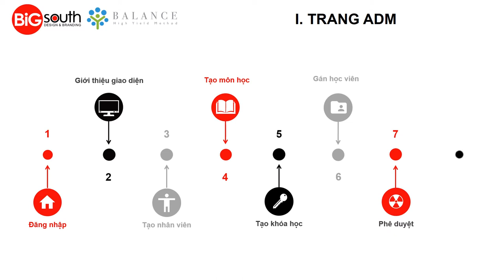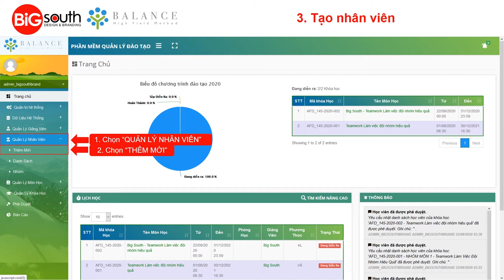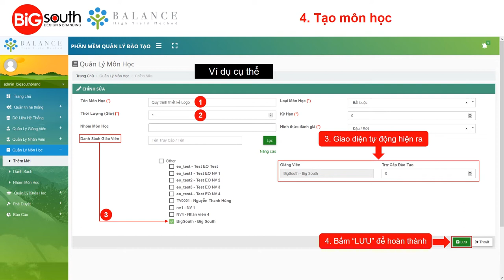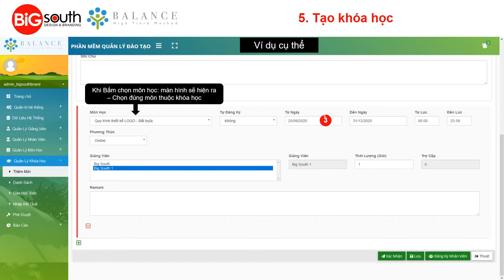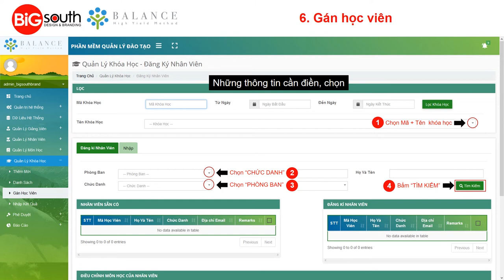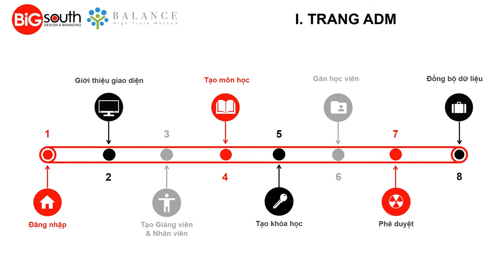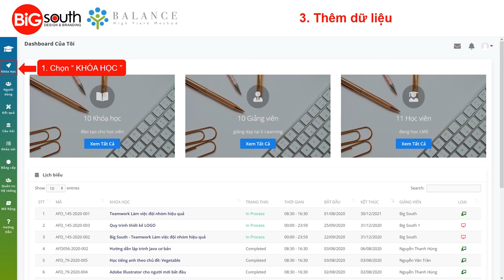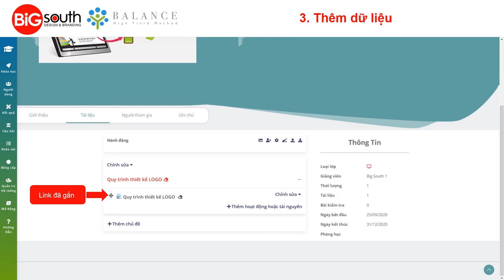Hướng dẫn sử dụng trang ADM và LMS của Balance Elearning Platform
Free E.Learning Platform || Balance Elearning Platform dành cho mọi Doanh nghiệp có nhu cầu đào tạo Online Elearning